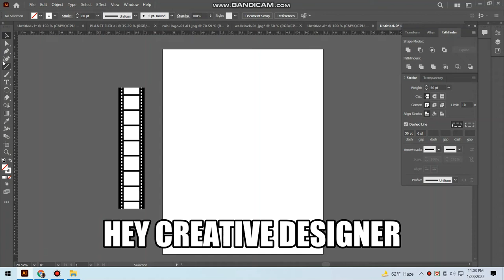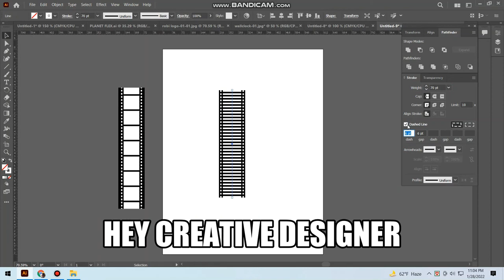How to create a film reel in Illustrator.